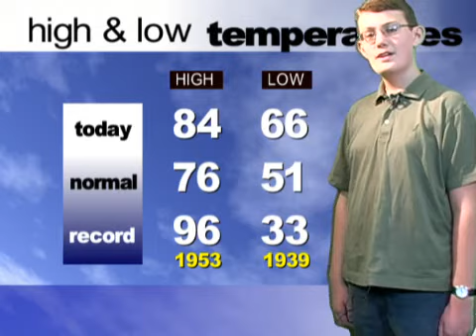Broadcast10213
Ch 92 News, MVJHS News